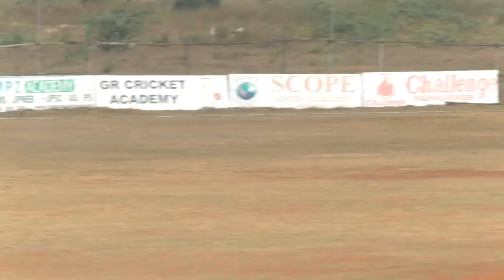GRCA Madrazbuzz finals 3rd june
for photos videos and more